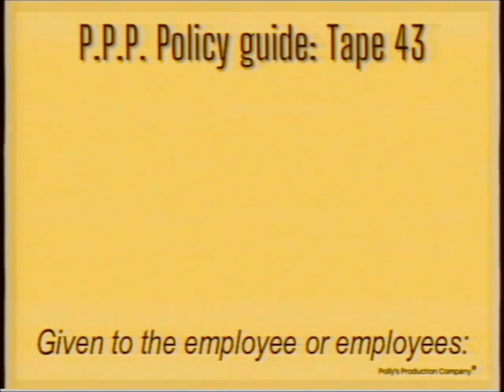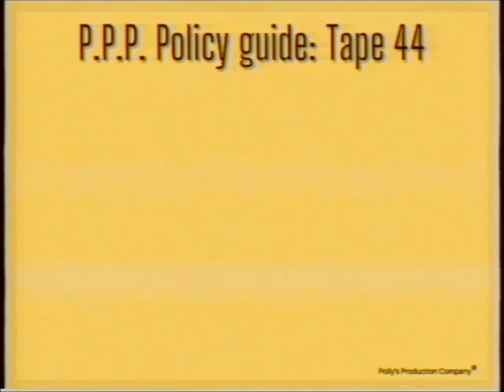the_colony.mov | Lost tapes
kill the queen
kill the hill
wait or falter?
blood is spilled

Alright! Episode 1 is done!
Time to get to work.